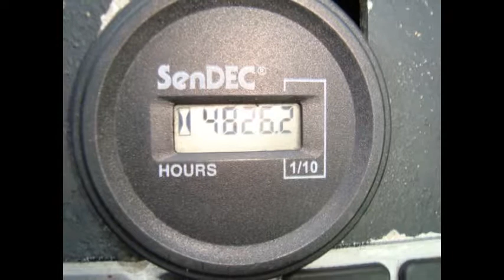Carretilla telescopica JCB 535 de 12 metros de altura año 2.006